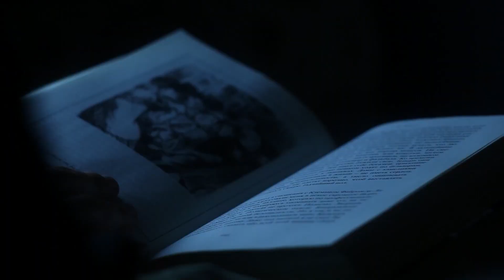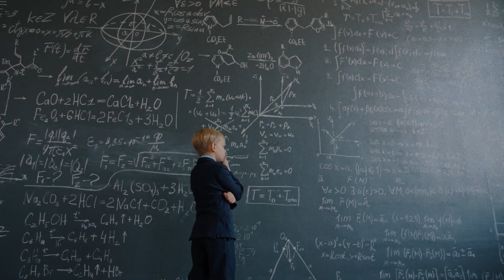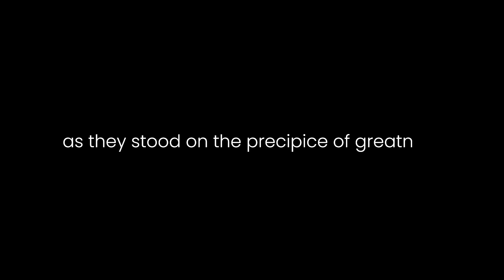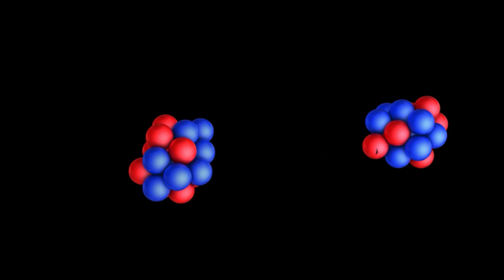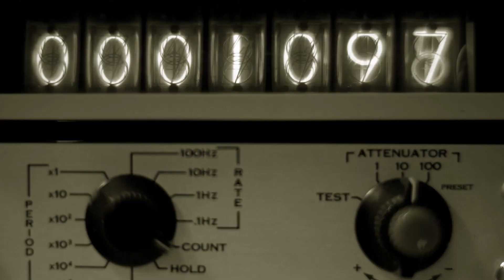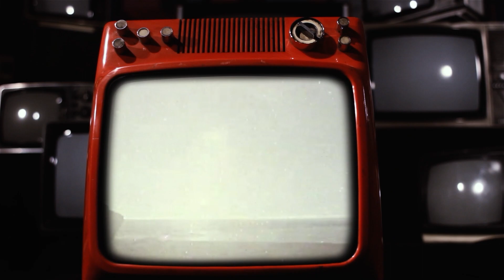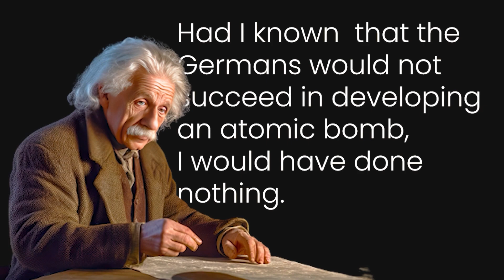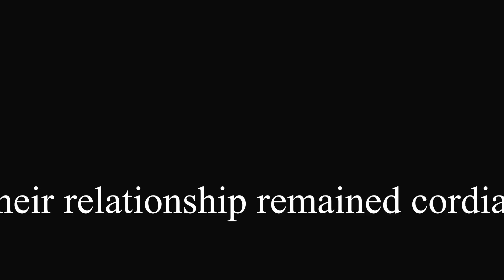Einstein & Oppenheimer: Why / How the Atomic Bomb Was Created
What would've happen if Einstein didn't write the letter to President Roosevelt?
What was Albert Einstein role in atomic bomb creation?

We'll take a look at the life and work of Albert Einstein and J.Robert Oppenheimer and their complex relationship.

One of their biggest regrets is their role in the development of the atomic bomb.

We'll explore the complex and difficult history of the atomic bomb and how Albert Einstein's and J.Robert Oppenheimer's work contributed to its creation. We discuss the moral implications of Einstein's and Oppenheimer's involvement and how their legacy continues to shape the development of physics and the nuclear arms race today.

Do you think the nuclear research was a mistake?
Would the world be better off without the atomic bombs and the nuclear power?
What would you have done differently if you were in Einstein or Oppenheimer's shoes?

📔Chapters:
0:00 Einstein's Letter to President Roosevelt
0:28 The Nuclear Blast
0:52 Oppenheimer: "Now I am become Death, the destroyer of worlds!"
1:32 The Enigma of J. Robert Oppenheimer and Albert Einstein
2:52 The Making of Two Geniuses
4:40 Einstein's Letter and Its Consequences
5:47 The Manhattan Project: Birth of the Atomic Bomb
6:40 The Trinity Test: "I am become Death."
6:49 The First Atomic Bomb
7:59 The First Atomic Detonation
8:46 Hiroshima and Nagasaki: The Atomic Age Dawns
9:12 Consequences of the bombings in Hiroshima and Nagasaki
9:59 Oppenheimer and Einstein: Regrets and Actions in Later Life
10:31 Oppenheimer's View on the Hydrogen Bomb
10:56 Oppenheimer and Einstein: A Complex Relationship